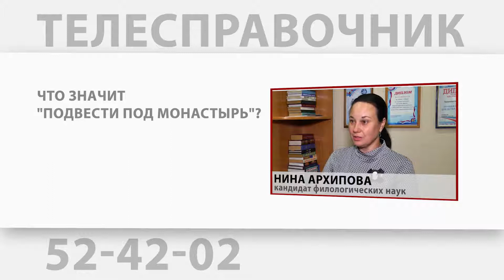«Телесправочник»: что означают красные кресты на деревьях?